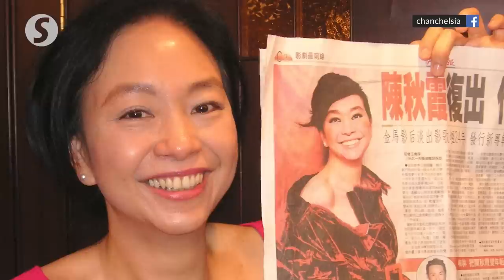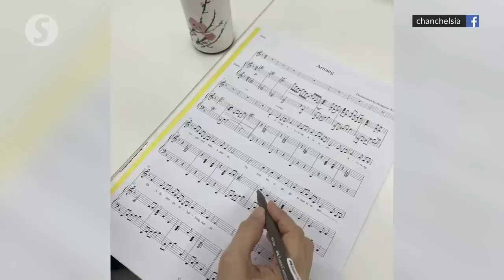Chelsia’s charitable heart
To outsiders, Chan Chau Ha seems to have it all - the proud mother of three daughters and wife of Lion Group executive chairman Tan Sri William Cheng.

But Chan, better known as Puan Sri Chelsia Cheng, said her life is not as rosy as it seems. After going through so much, she wants to give back to society and will be holding a charity concert on Feb 13.